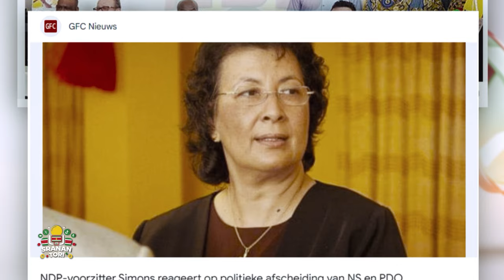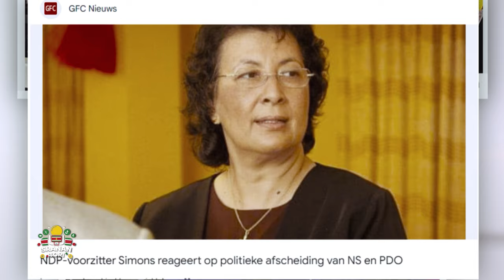Volgens Panka moet NDP overwegen om gewapende politieagenten in de parlementszaal te verbieden